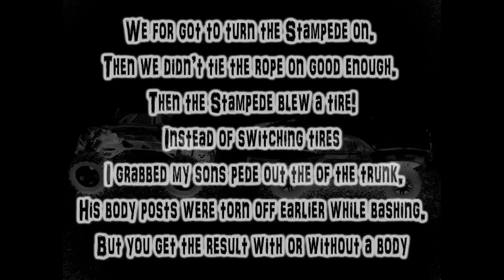Stampede vs Slash 4x4 in Tug Of War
Here is some video of my kids playing tug of war with my slash 4x4 and thier stampedes! They forgot to turn the stampede on, rope breaks because it  wasn't tied well enough. Then we grabbed my sons stampede from the trunk instead of changing the tires. His body posts were broken from bashing earlier. That Slash 4x4 would pull them if it had bigger better tires. The stampdes are just too light weight. But they have plenty of torque!!!

Were always looking for others to join us for some rc fun.